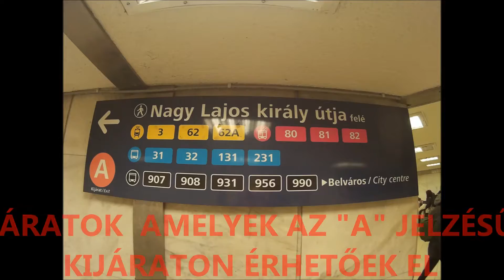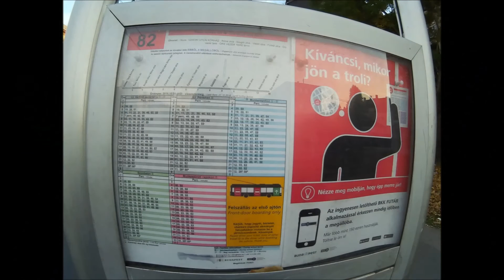Budapest 82-es troli(Örs Vezér tere M+H - Uzsóki utcai kh.)Budapest trambus nr.82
Budapest 82.számú troli viszonylata, a XlV.kerüetben jár,nem egy túrista vonal.Járművekből elég széles a paletta,a régi GVM.-től kezdve a MAN-GRAF-ig szinte mindegyik megtalálható.Hétvégén szóló buszok járnak,mind hétköznap,mind hétvégén első ajtós felszállás van érvényben.JÓ UTAT!